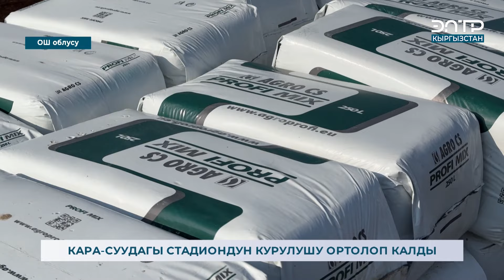КАРА-СУУДАГЫ СТАДИОНДУН КУРУЛУШУ ОРТОЛОП КАЛДЫ